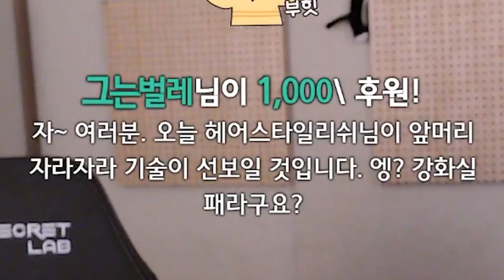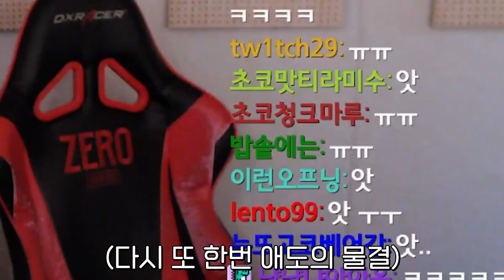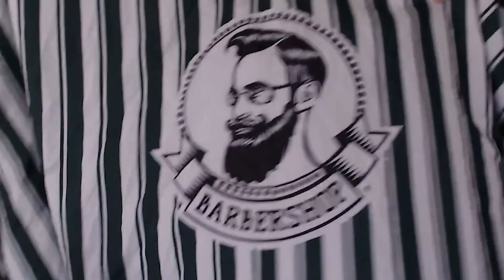(2021.ver) 요즘 이 머리가 유행이야? 남자 짧은 가을 헤어스타일 추천 총정리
촬영장비: Logitech Stream Cam, UFO PRO
영상편집: 금강씅민
썸네일편집: 금강다뷘

게스트 참여 비용은 무료입니다:)